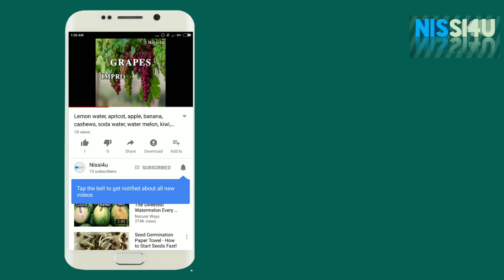New year song 2018 Jesus ll nissi4u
created by

2018 NEW YEAR SONG by Gospel singer Bro. Sudharsan Garu. Visakhapatnam Steel Plant, 31-23-32/2 Bharat Nagar, Kuramannapalem, Visakhapatnam - 530046. Official Channel Links : Youtube Facebook